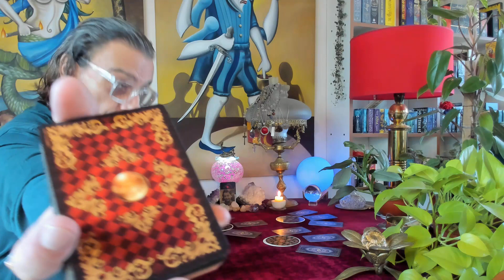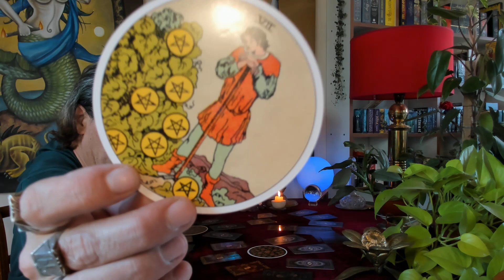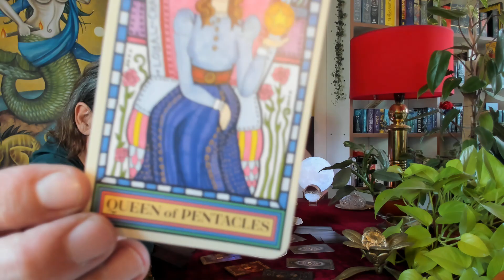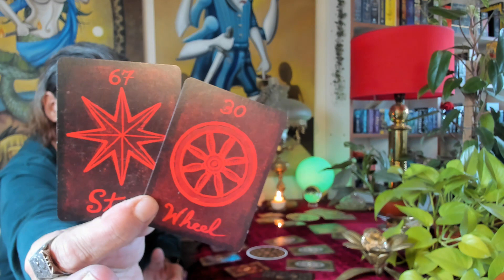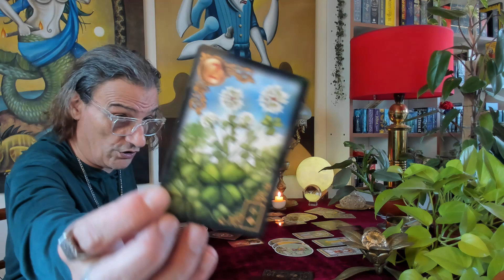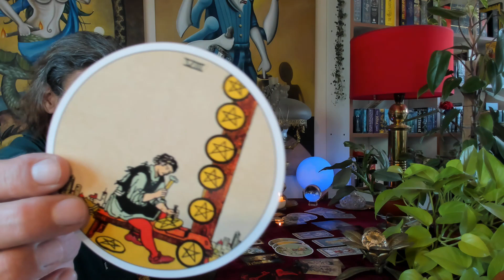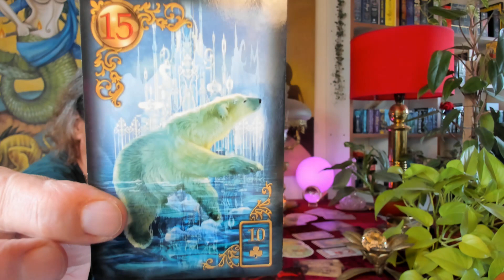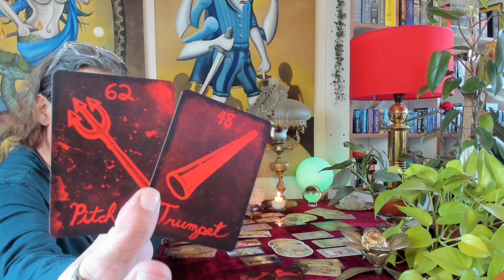Tres mosaicos, para los tres signos de fuego. 🔥🔥🔥🔥🔥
Video para los tres signos de FUEGO: Aries, Leo y Sagitario. Espero sea de su agrado y que les sirva. Saludos para todos!

Para turnos, entrás directamente a mi WhatsApp.
Mi número de celular es el (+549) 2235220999.

Síganme en Twitter: 👉👉👉@Milenio3Tarot👈👈👈

POR DÉBITO O TRANSFERENCIA: 👇👇👇👇👇👇
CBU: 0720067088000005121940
O EL ALIAS: TarotMilenio3
UALA: 16151985.UALA
ALIAS: BARRIL.ISLOTE.AZAR

Las sesiones de Tarot, las efectúo desde WhatsApp, mediante una videollamada, y se abona por transferencia bancaria, depósito bancario o también por Marcado Pago.